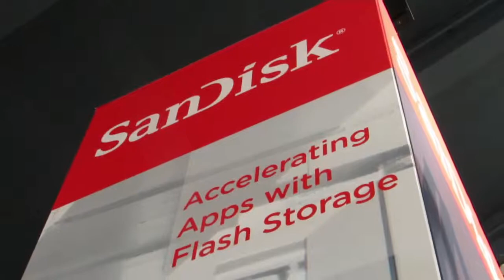Caitlin Gordon | Oracle OpenWorld 2013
theCUBE co-hosts John Furrier and Dave Vellante are broadcasting live from Oracle OpenWorld 2013 this week,  streaming from the floor of the Moscone Center in San Francisco.

Caitlin Gordon, Sr. Product Marketing Manager with EMC Backup was invited to theCUBE to discuss the state of data protection at Oracle.

"Oracle Backup is probably the biggest challenge that we ran into with our customers; it's probably second to VMware... Because of the size of their databases, their fast rate of growing and their importance to the business, that has bubbled to the top as the biggest challenge from the data protection standpoint. The traditional backup solutions simply cannot meet the needs of backing up an Oracle database and protecting it in the time they have to do it," replied Gordon.

"For many years data backup was just an afterthought," noted Vellante. "And, just like security, if it's not designed in from the start, there's problems." Vellante asked Gordon if the customers responded to that in any way, because certainly they noticed it too by now.

"More and more people understand that addressing data protection upfront is going to enable them on long term to have a solution that's going to give them that protection going forward," said Gordon. "They cannot leave it to an afterthought anymore, it needs to be addressed. With the size of the databases, the amount of growth, you have to address that upfront, to be able to grow and do what you do."

As previously discussed in earlier segments, the average age of an application is 19 years. Velante highlighted that it has taken people awhile to respond to this, and asked Gordon why she thought the average age was.  "Part of it was because there wasn't a choice," thinks Gordon. "Ten years ago the only choice was either tape or expensive disk," replied Gordon.

New at EMC?

Next Vellante asked Caitlin what has changed in the last 12 months in the EMC portfolio. "Right before Oracle OpenWorld 2012 we announced DD boost for Oracle RMAN (EMC Data Domain Boost for Oracle Recovery Manager). It works really great giving you faster backups, it offers more efficient DBA control (not only backup but also replication)," Gordon started.

"Back then it only supported 10G traditional database environments. This year we've extended that, supporting 12C, Exadata environments, and any SAP applications running on Oracle databases. We've got a lot of new enhancements there, and from the EMC Data Protection Suite and the Networker capabilities we have some new functionalities that enables the best of both worlds."

Caitlin Gordon, EMC Backup, at Oracle OpenWorld 2013 with John Furrier and Dave Vellante